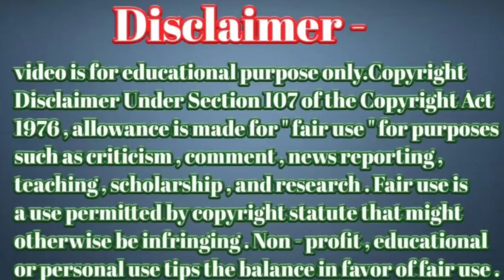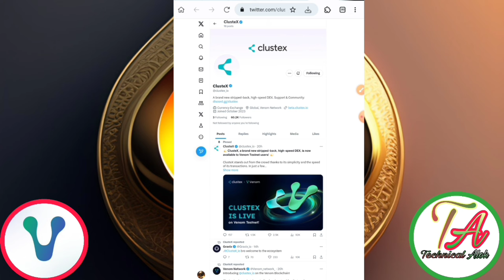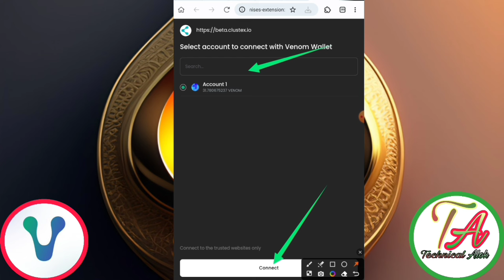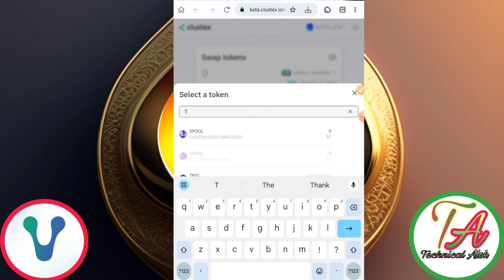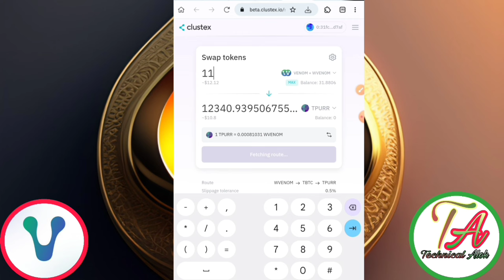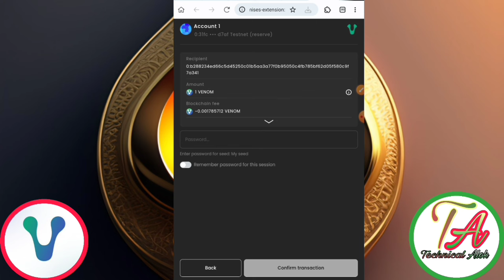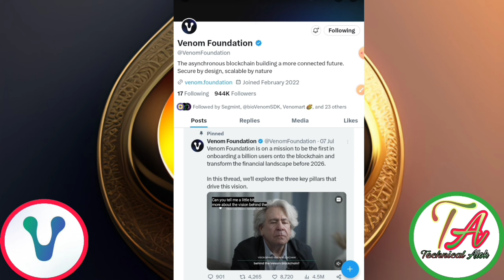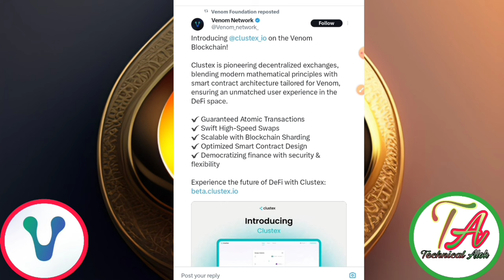Venom Clustex Task।Venom NFT Mint Kaise kare । Venom Coin TestNet Start | Venom New Task Complete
Venom Clustex Task।Venom NFT Mint Kaise kare । Venom Coin TestNet Start | Venom New Task

Link teligram per hai

       Please।    =} 🔔🔔🔔🔔

     Thanks
                  For
             " Technical_Alok  "